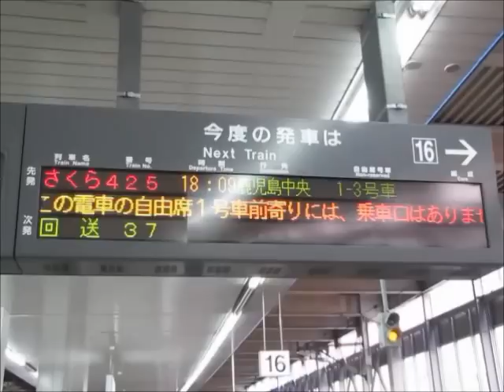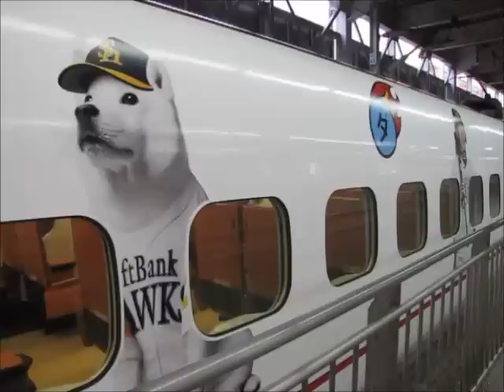800系U4編成「さくら420号」入線～「さくら425号」発車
2011年9月12日、博多駅にて撮影。ホークス応援ラッピング車となった800系U4編成6連による、鹿児島中央発博多行き「さくら420号」の入線と、折り返しの鹿児島中央行き「さくら425号」の発車シーンを収録しています。